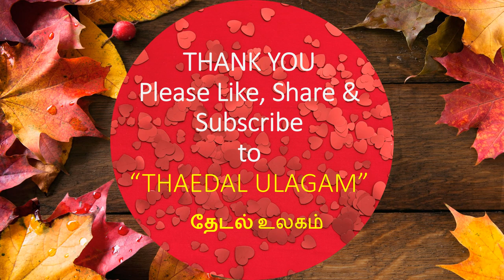கதைக்குள் கதை 09| குஷி| Kushi|SJ Surya|Vijay|Jyothika|A Deva Musical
Kushi is a 2000 Indian Tamil-language romantic comedy film written and directed by S. J. Surya and produced by A. M. Rathnam. The film featured Vijay and Jyothika in the leading roles, while Mumtaj, Vivek and Vijayakumar play other supporting roles. The film had cinematography by Jeeva, while music was composed by Deva. The film was released in May 2000 and spawned several remakes. In Telugu, the film was released as Kushi, in Hindi as Khushi, and in Kannada as Eno Onthara. Jyothika went on to win the Filmfare Best Actress Award in Tamil for her performance in the film.

Cast:

    Vijay as Shiva
    Jyothika as Jennifer
    Mumtaj as Anita
    Nagendra Prasad as Babu
    Karishma Singh as Shanti
    Vivek as Vicky
    Nizhalgal Ravi as Shiva's father
    Vijayakumar as Jennifer's father
    Beena Banerjee as Shiva's mother
    Janaki Sabesh as Jennifer's mother
    Rajan P. Dev as Shankar, Shanti's father
    Jaya Murali as a Doctor
    Besant Ravi as Shankar's henchman
    Manish Borundia as Shiva's friend
    Shilpa Shetty as Macarena (guest appearance)
    S. J. Surya in a cameo appearance as a person in Kolkata and co passenger in Train
    Sridhar as dancer
    Shaam as Shiva's friend (uncredited)
    Ravi Mariya as man at the temple (uncredited)
    Thadi Balaji as security guard (uncredited)

Songs and Singers:

1. "Megam Karukuthu" Harini

2. "Macarena Macarena" Devan, Sowmya Raoh, S. J. Surya

3. "Oru Ponnu Onnu" Hariharan, Anuradha Sriram

4. "Mottu Onru"
Hariharan, Sadhana Sargam

5. "Kattipudi Kattipudida" Shankar Mahadevan, Vasundhara Das

6. "Oh Vennila" Unnikrishnan, Anuradha Sriram